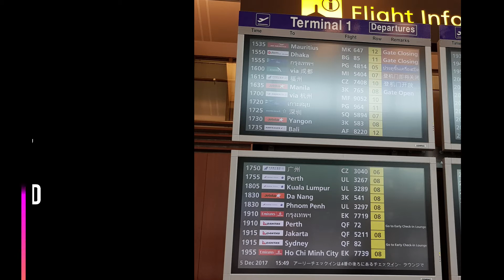Sydney Dec 2017 - Day 1